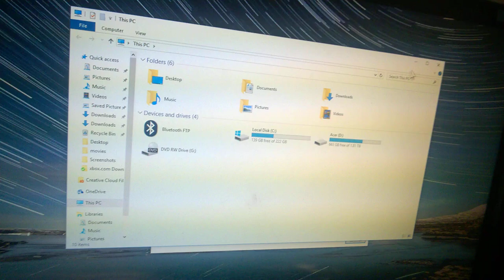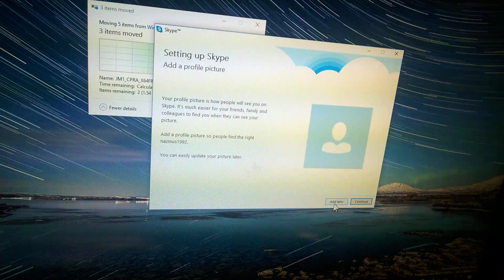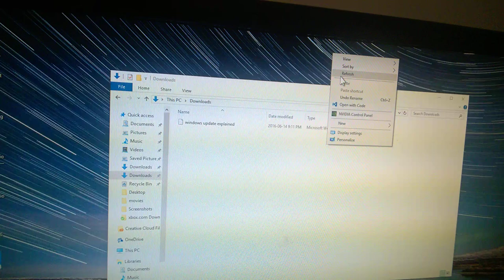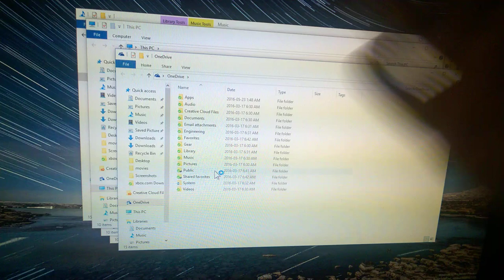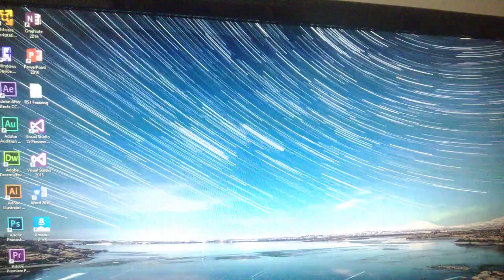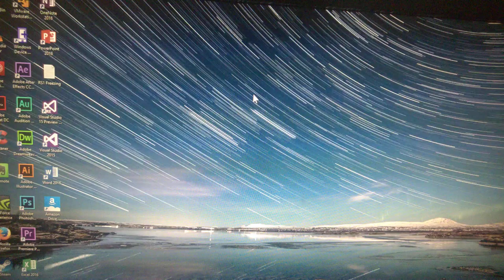HORRIBLE Windows 10 Anniversary Update Bug! UNSTABLE and FREEZES ALL THE TIME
HORRIBLE Windows 10 Anniversary Update Is UNSTABLE and FREEZES ALL THE TIME